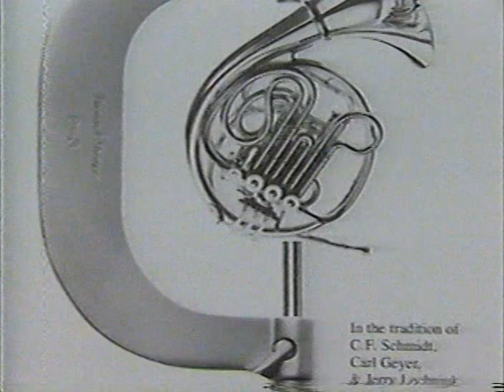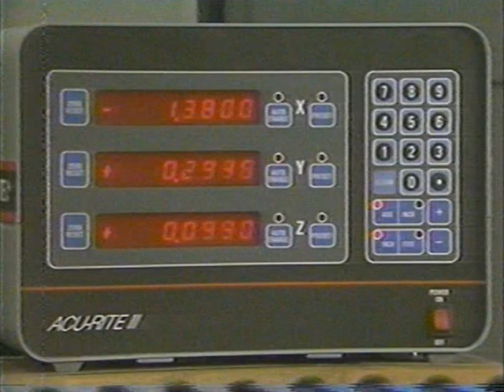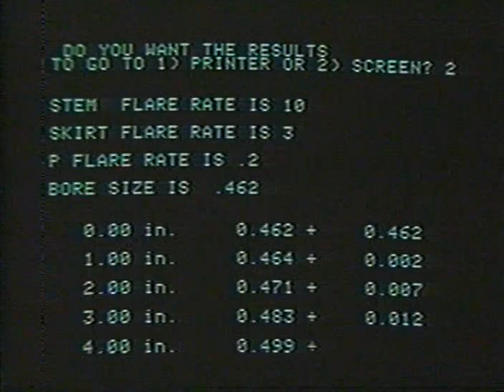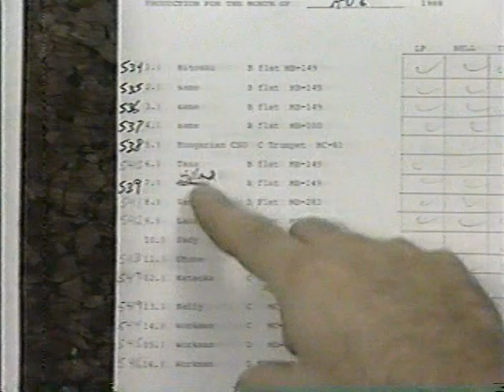Sounding Brass part 2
How brass instruments are made